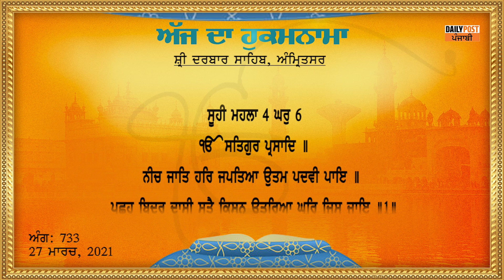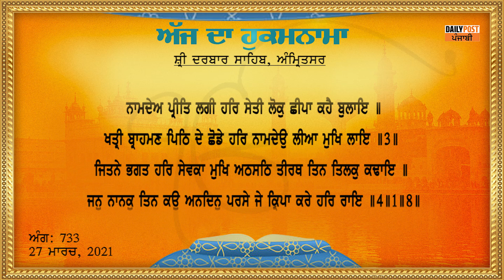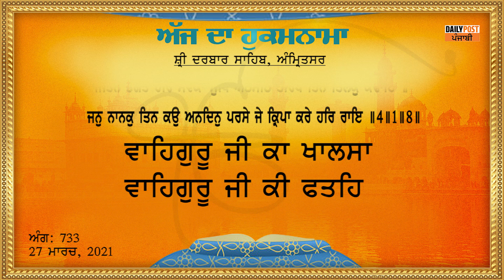Daily Hukamnama From Sri Darbar Sahib 27-03-2021